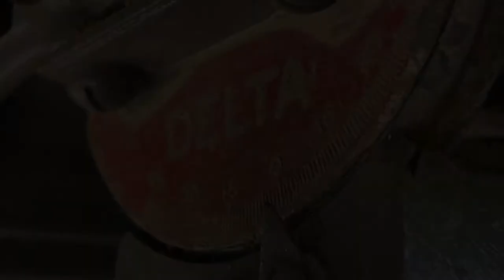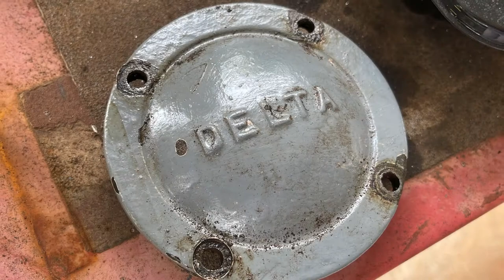Delta 24" Scroll Saw Restoration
This is a video on a recent restoration that I completed of a Delta 24" scroll saw.  I believe the saw is a Model 1200 from the 1930's  based on what I have been able to research.  The video is not so much of a "how to"; but more of a "before/after" of the restoration.